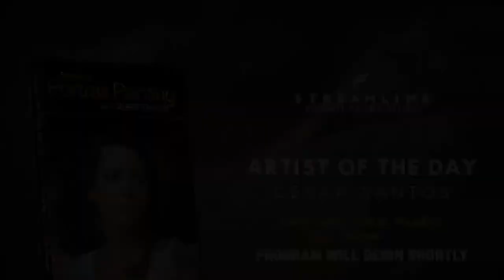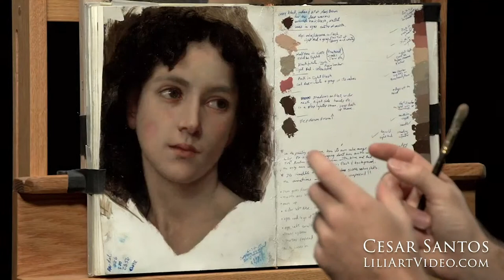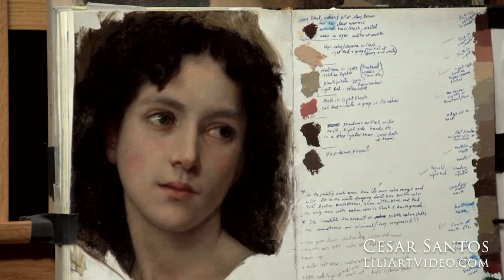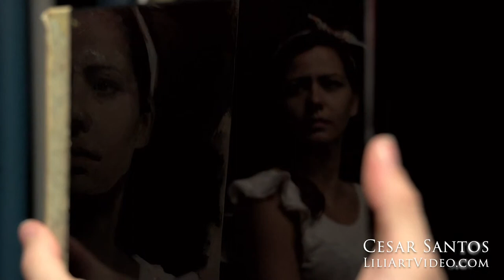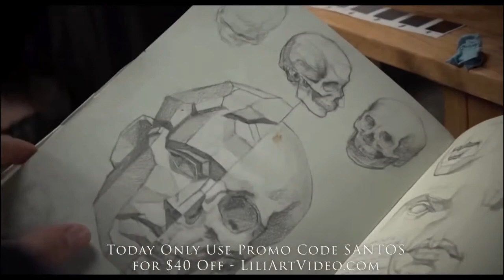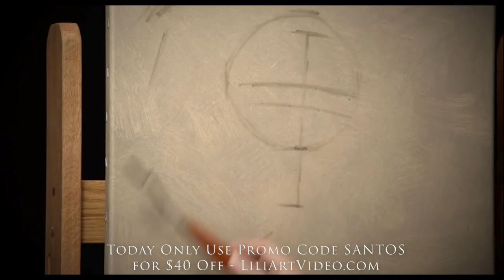Cesar Santos “Secrets of Portrait Painting” **FREE OIL LESSON VIEWING**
The entire video is 19+ hours of focused content and instruction to help you advance your painting skills.